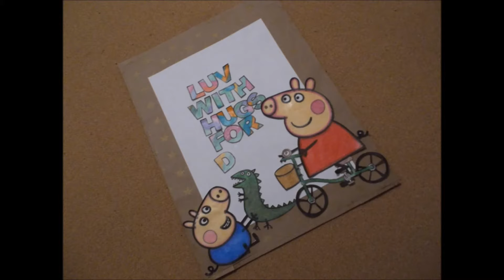smile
For  sweet Cael and Declan. XOXO Love,  Auntie Erica

PICTURED CHARACTERS: Peppa Pig and Wow Wow Wubzy (Nickelodeon)